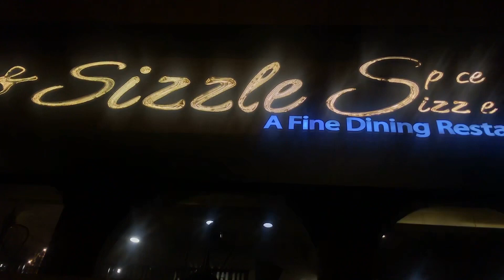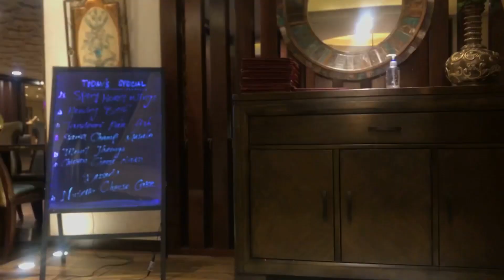Amazing Dinner at Spice & Sizzle Fine Dining Restaurant! - Doha , Qatar